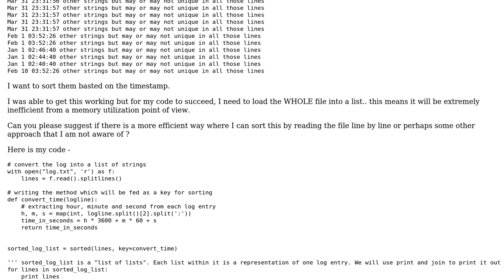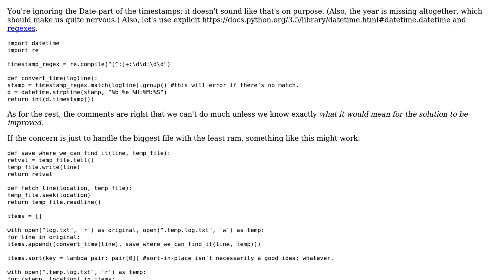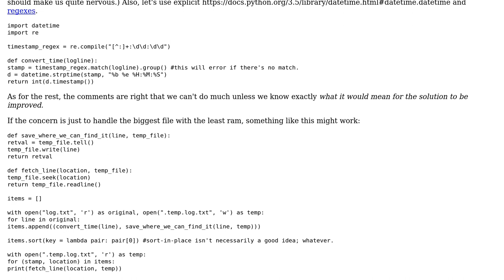Python script for sorting a huge log file based on timestamps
With thanks & praise to God, and with thanks to the many people who have made this project possible! | Content (except music & images) licensed under CC BY-SA | Music | Images & others | With thanks to user user168115 user ShapeOfMatter user Peilonrayz and the Stack Exchange Network Trademarks are property of their respective owners. You are responsible for your own actions.